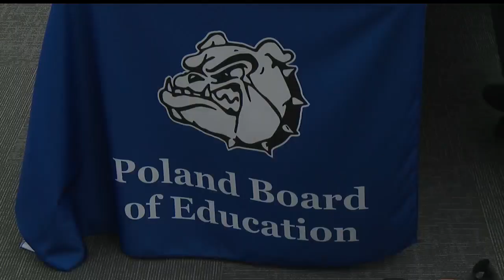Poland Board of Education makes decision on masks in the classroom